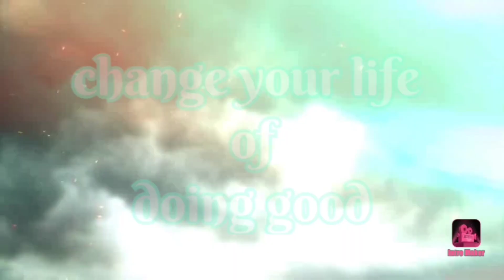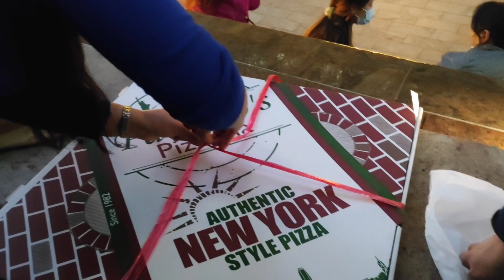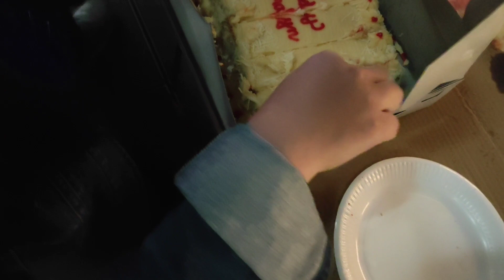Part 1 EARLY BIRTHDAY CELEBRATION WITH FRIENDS